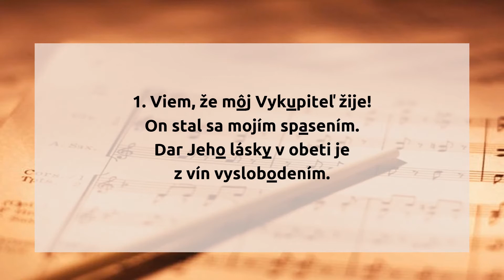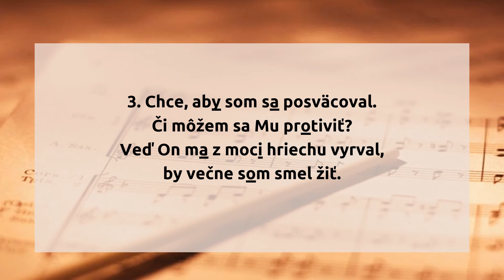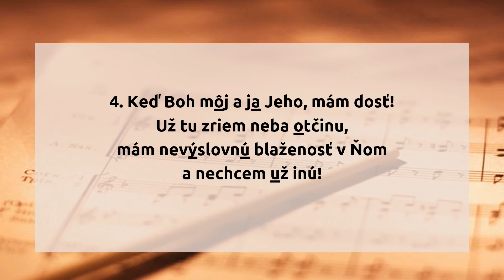114. Viem, že môj Vykupiteľ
114.  Viem, že môj Vykupiteľ

1. Viem, že môj Vykupiteľ žije!
On stal sa mojím spasením.
Dar Jeho lásky v obeti je
z vín vyslobodením.

2. On vyhľadal ma, zdvihol hlavu,
keď umdlieval som, silu dal,
pút zbavil, slobodu tiež pravú
mi z lásky daroval!

3. Chce, aby som sa posväcoval.
Či môžem sa Mu protiviť?
Veď On ma z moci hriechu vyrval,
by večne som smel žiť.

4. Keď Boh môj a ja Jeho, mám dosť!
Už tu zriem neba otčinu,
mám nevýslovnú blaženosť v Ňom
a nechcem už inú!

hudba: Georg Friedrich Händel
slová: Charles Wesley
preklad: Ondrej Fabrici

originál piesne:

1 I know that my Redeemer lives,
and ever prays for me;
a token of his love he gives,
a pledge of liberty.

2 I find him lifting up my head;
he brings salvation near;
his presence makes me free indeed
and he will soon appear.

3 He wills that I should holy be:
who can withstand his will?
The counsel of his grace in me
he surely shall fulfil.

4 Jesus, I hang upon your Word:
I steadfastly believe
you will return and claim me, Lord,
and to yourself receive.